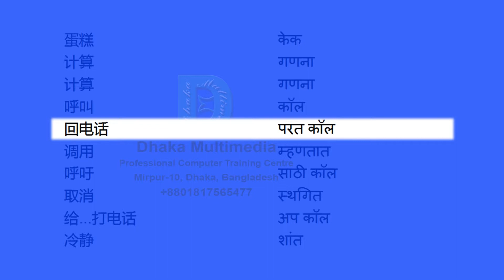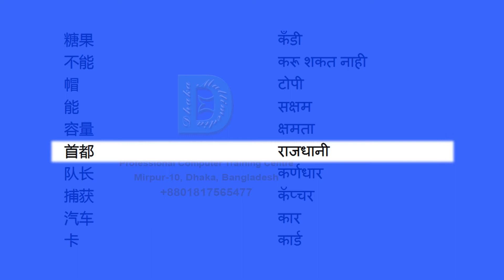Chinese to Marathi | 451-500 Most Common Words in English | Words Starting With B